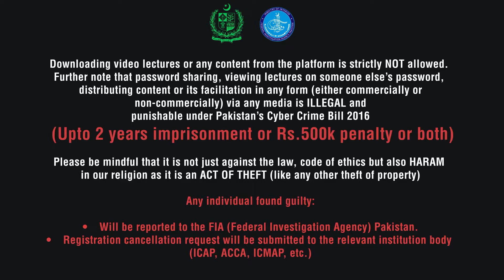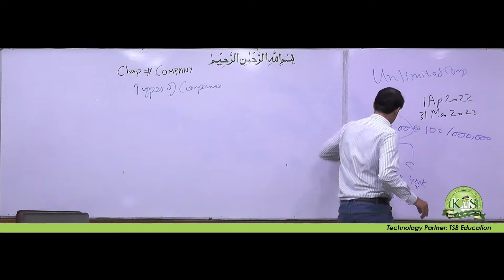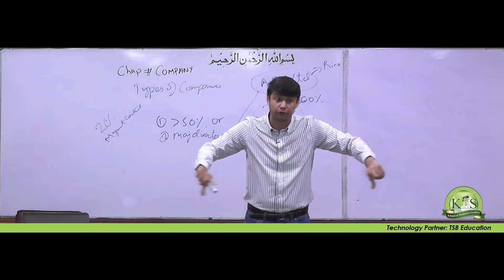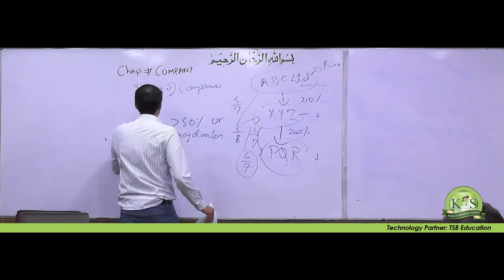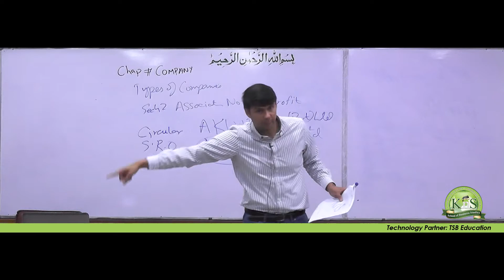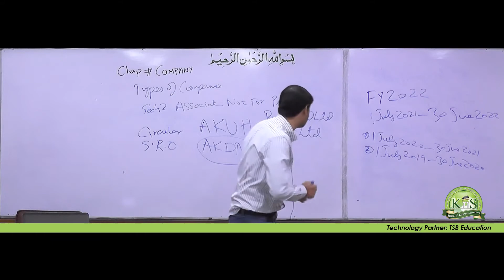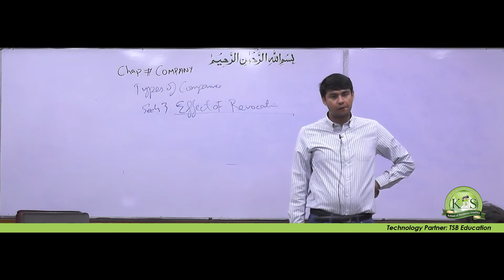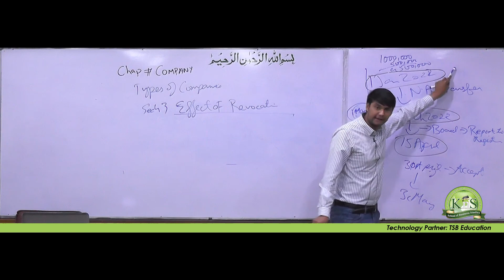KnS ICA -CAF 7 I Company LawI Company I Sir BurhanuddinI Lecture 2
For Admission Details Contact Miss Nimra 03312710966